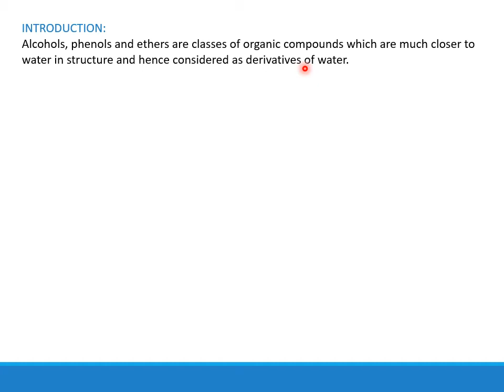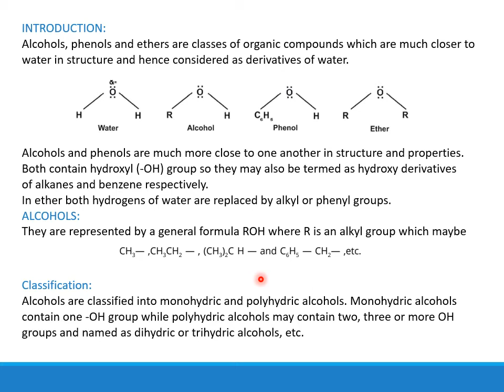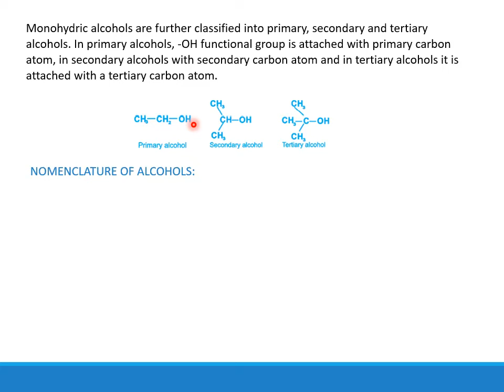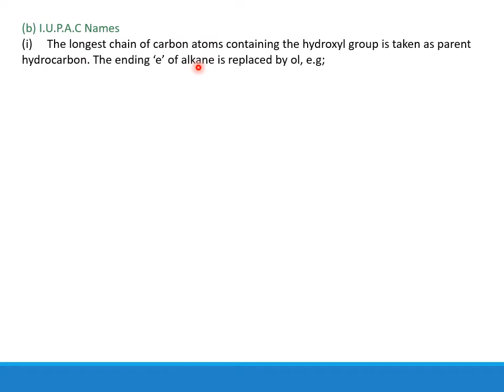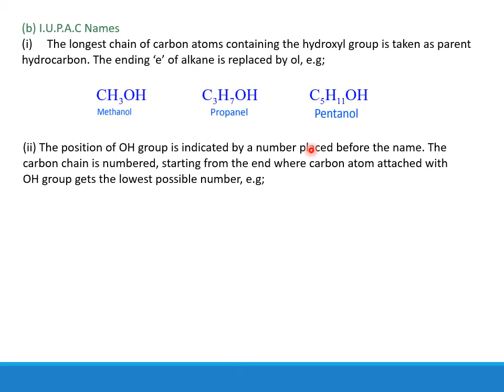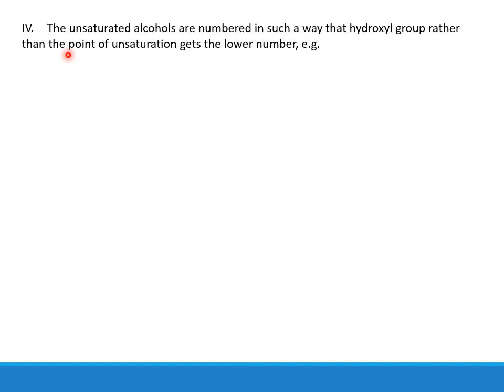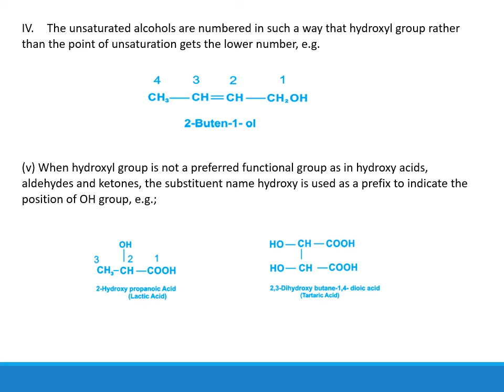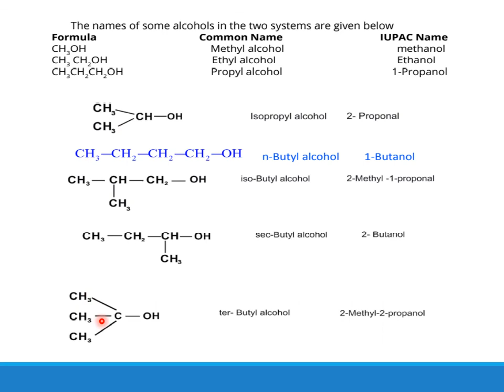lec 29 Introduction and Nomenclature of alcohols (Class 12th)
Introduction and Nomenclature of alcohols